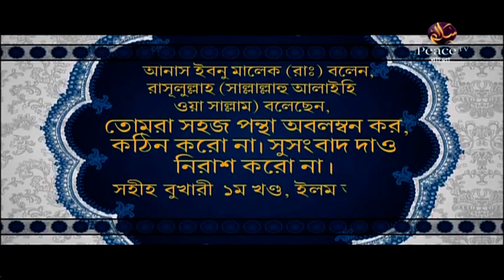১৩৪. আসুন কুরআন দিয়ে জীবন গড়ি। শাইখ আব্দুর রাহমান মাদানী। পিস টিভি বাংলা